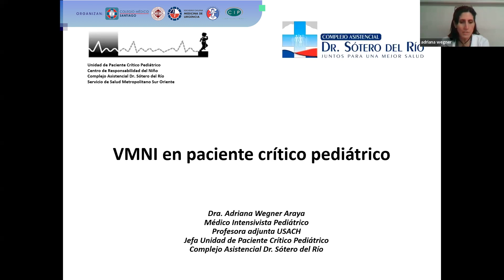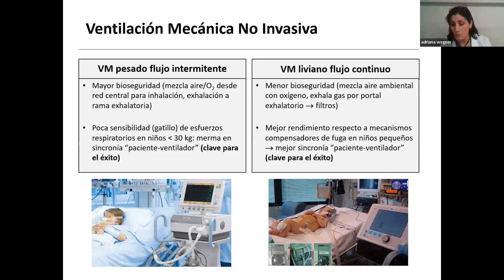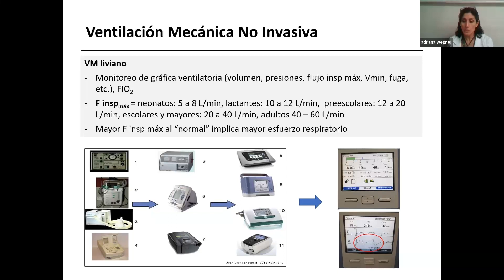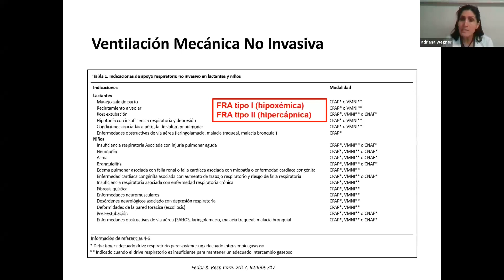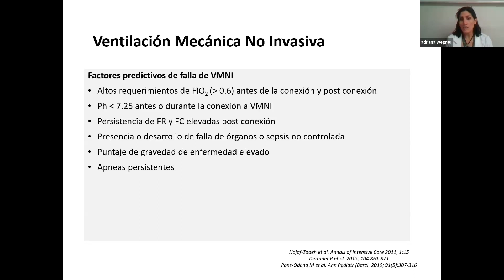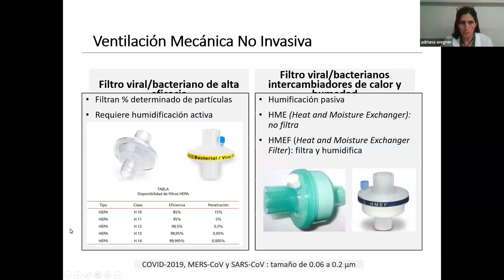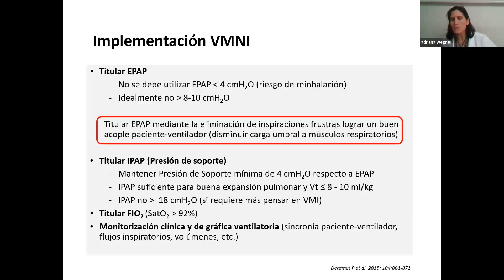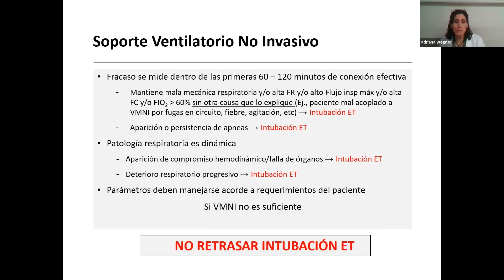Clase: VMNI en paciente crítico pediátrico.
Curso de actualización pediátrica de urgencia y cuidados críticos.
Módulo: Intensivo
Expone: Dra. Adriana Wegner. Jefa de la Unidad de Pacientes Críticos Hospital Sótero del Río.